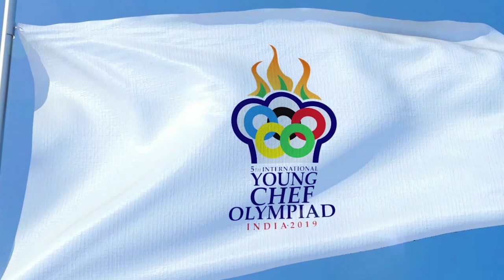Professor Zenobia Nadirshaw, MBE, UK, Invited to the World’s Greatest Culinary Competition |YCO2019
Dr Zenobia Nadirshaw, MBE, trustee of the International Hospitality Council (IHC) judiciously examines the performances in this event as adjudicator. He is a Consultant Clinical Psychologist & Professor at UWL.